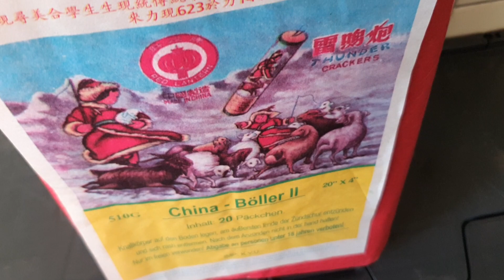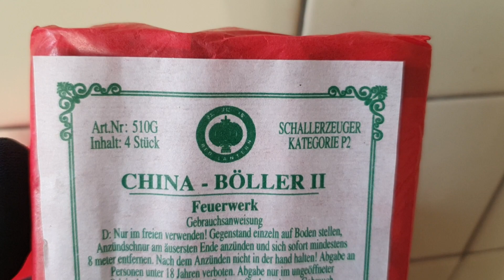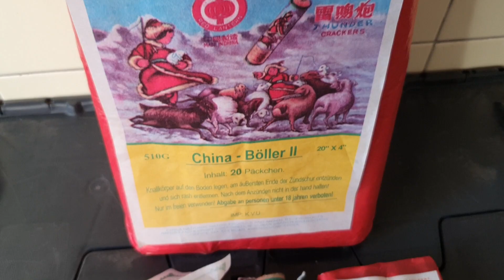Katan Super Böller II Schinken Wir öffnen den geilen Schinken HyperFrames 1080p@60FPS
Hallo Freunde! In diesem Video öffnen wir den Katan Super Böller II Schinken.